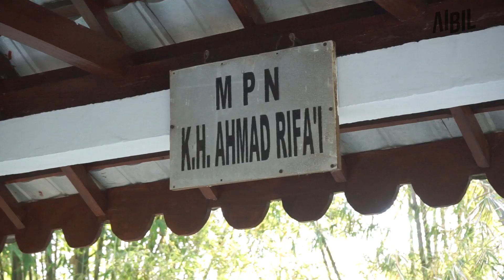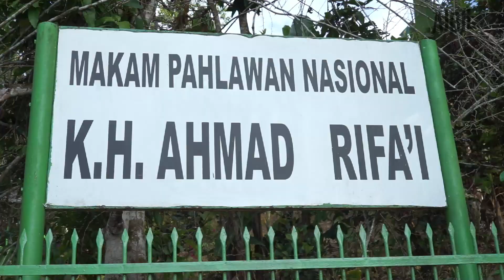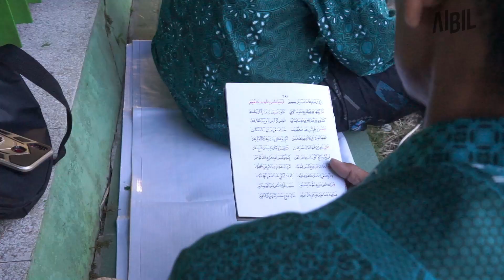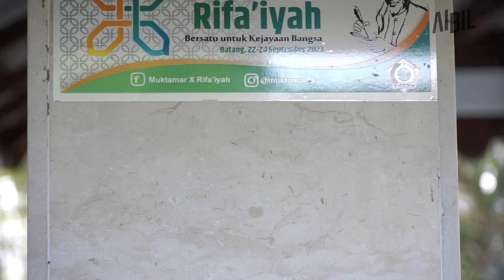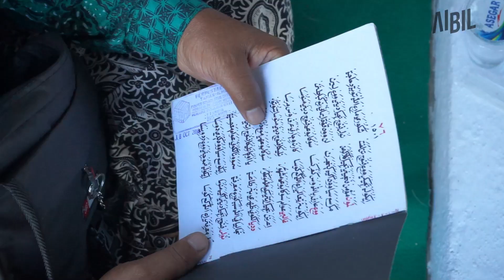Wakil Bupati Semarang Ziarah Makam Pahlawan KH. Ahmad Rifa'i di Tondano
WWC : H. Basari, ST. MSi
@wakil Bupati Semarang